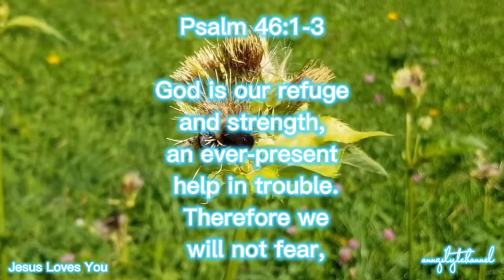Psalm 46:1-3 God is our refuge and strength,